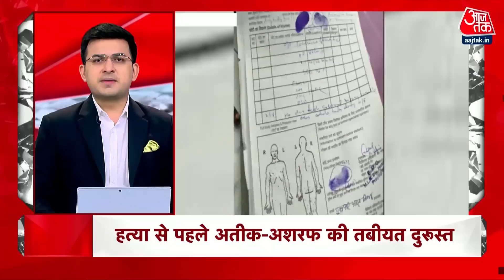Hindi News: अब तक की 100 बड़ी खबरें | Non Stop Aaj Tak | Atique Ahmed Case Updates |Wrestler Protest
मारे गए माफिया डॉन अतीक अहमद पर बड़ा खुलासा हुआ है. सूत्रों के मुताबिक अतीक के ससुर के घर एक डायरी मिली है. जिसमें अतीक के सारे कच्चे चिट्ठे हैं. कई करीबियों के नाम है. कई मददगारों के पते-नंबर हैं. डायरी में अतीक के यूपी के अलावा 5 राज्यों में फैले काले कारोबार का जिक्र है.

According to sources, a diary has been found at Atiq's father-in-law's house. In which all the information of Atiq are there. There are names of many close relatives. There are addresses and numbers of many helpers. Watch